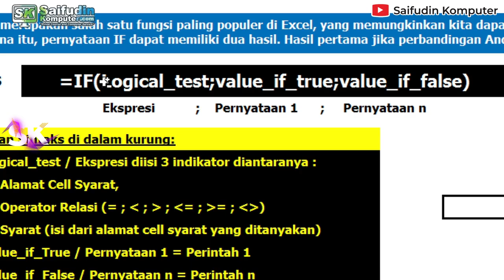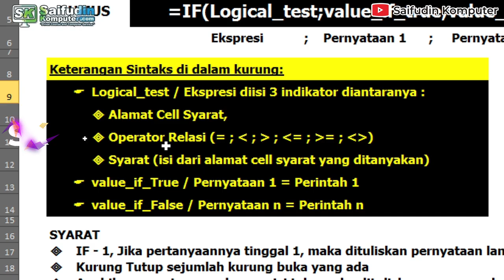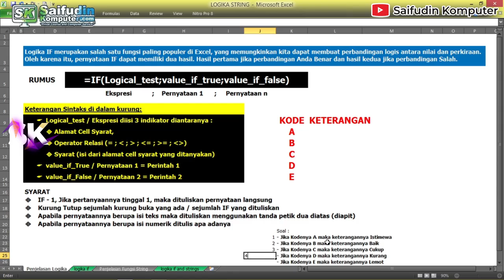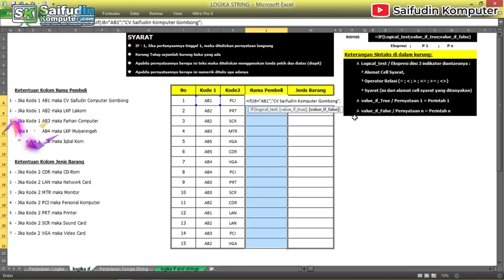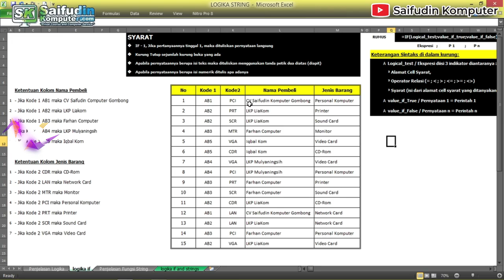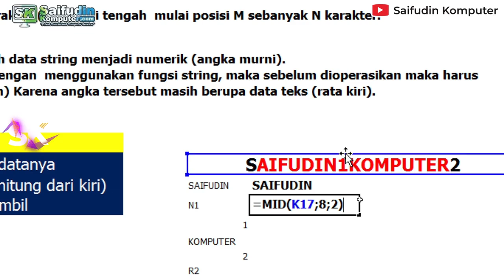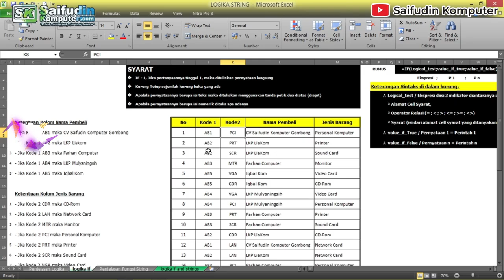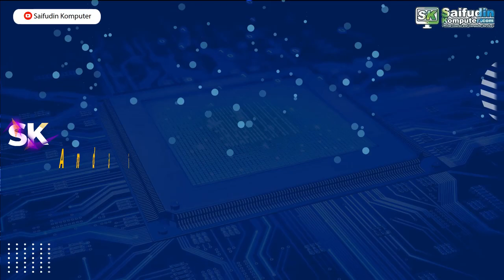Kombinasi Fungsi String dan Logika If | Informatika | Teknologi, Informasi dan Komunikasi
Tutorial Fungsi Shortcut Keyboard ini yang sering dicari oleh teman teman dengan judul Tutorial penggunaan Shortcut Keyboard dari A - Z, yang biasa kerja dengan menggunakan komputer,

Terima kasih kepada teman-teman yang telah menonton konten ini, semoga bermanfaat.
Mohon dibantu Like, Koment, share dan Subsribe, agar kami tetap semangat dalam membuat konten konten berikutnya.

Saifudin Komputer juga melayani,
- Les Privat Komputer Panggilan
- Service Komputer Panggilan
- Service Laptop Panggilan
- Service Printer Panggilan
- Pembuatan Website Personal, Perusahaan, Instansi dan Sekolah

Solusi Tepat Masalah IT Anda
SIlahkan infor lebih lanjut hubungi kami di :